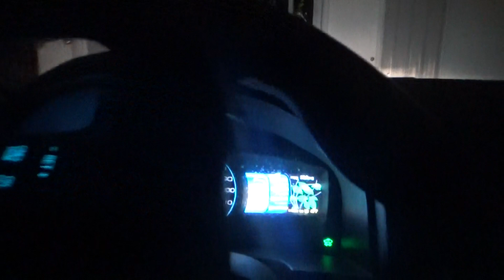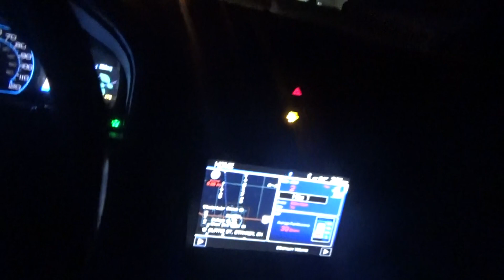we are going to get the saturday papers